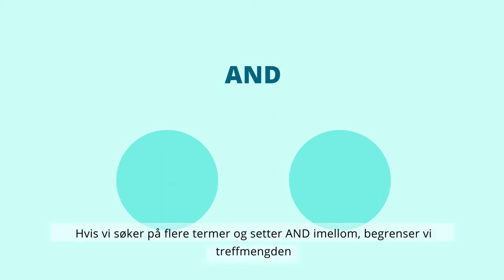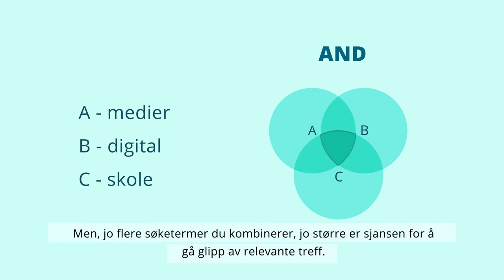Hvordan søke med AND og OR